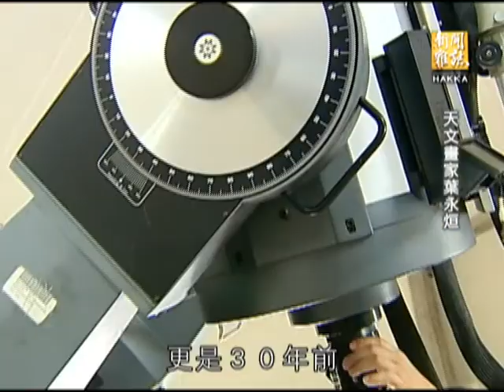客家新聞雜誌 第336集 天文畫家葉永烜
太空，充滿著神秘和未知，也因此吸引許多人想要探索它、了解它。國際知名天文學家，中央大學天文所教授葉永烜，是「卡西尼」土星探測計畫的推動者之一，更曾參與許多世界知名的太空計畫，然而，在追尋宇宙奧祕之餘，畫畫是他最大的興趣，從小就愛畫畫的他，無師自通，因為做科學研究，常要到世界各國開會，看到美麗的景色就先拍下來，閒暇時再以油畫來創作，葉永烜還曾以台灣美麗的山海景緻為題，辦過幾次畫展，千變萬化的光影和色彩，呈現出天文學家眼中，不同於宇宙的美麗世界。